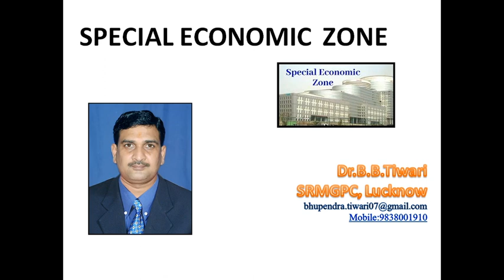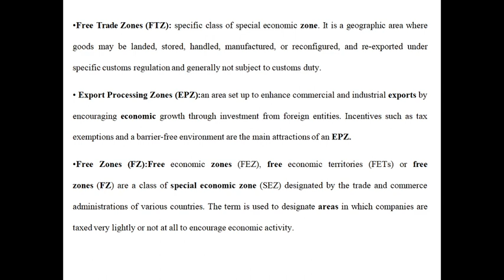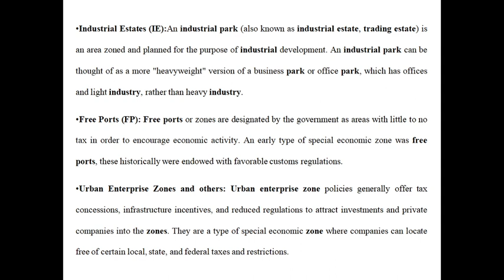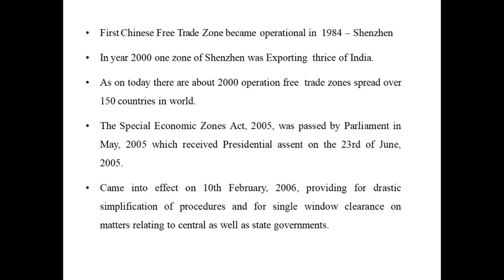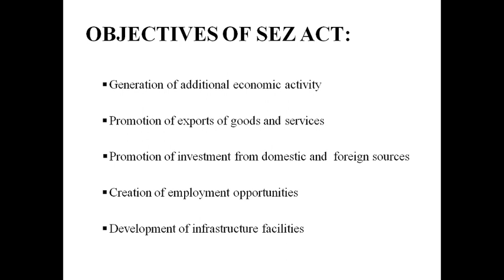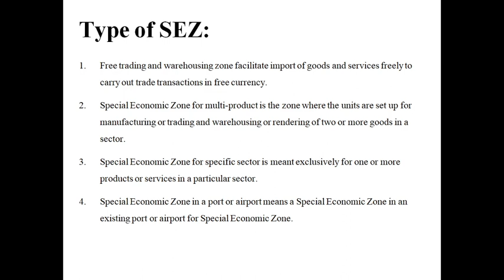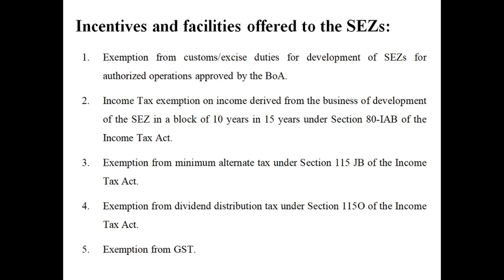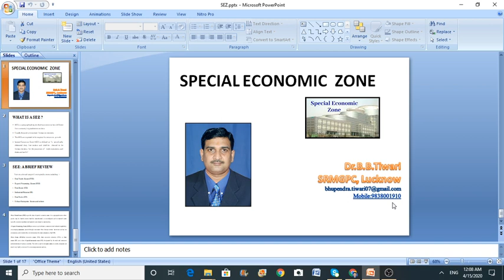Special Economic Zone (SEZ)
For IAS, PCS, SSC, IBPS, Bank-PO,RBI, and Other One day Exams
MBA, BBA, M Com, M A
What is SEZ : A brief Review
History of Free Trade Zone
Objective and rules
Activity in SEZ
Administrative set-up
Facilities offered to SEZ
SEZ in INDIA